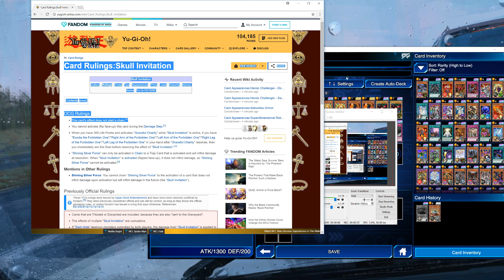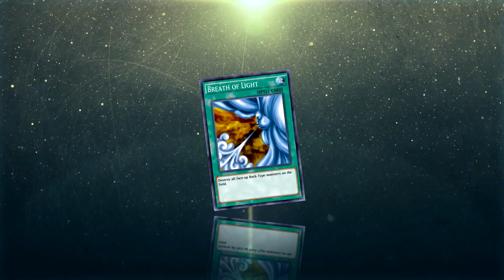HARDEST TILTER + MISPLAY OF 2018 SO FAR?? *ANIMAL MODE* [Yu-Gi-Oh! Duel Links]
sometimes the baboon in me just can't be held back l0l